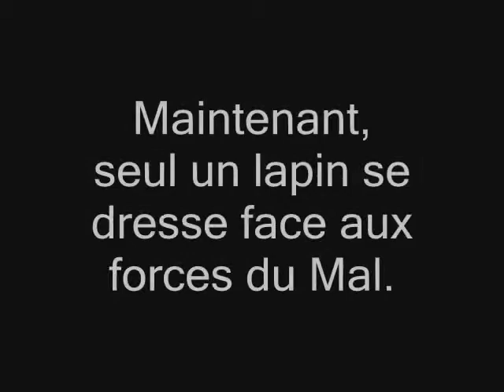Toffee et la Tour de Babel : Trailer 1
Toffee et la Tour de Babel est un jeu de plateforme fait avec Game Maker! Ça raconte l'histoire d'un lapin, Toffee, qui combat les forces du Mal aux côtés de l'archange Monobro et plusieurs autres personnages mythiques!

Le jeu est coloré, les ennemis et boss sont nombreux et variés, il y a des objets cachés et des temps à battre dans chaque niveau, et en plus, il y a même des voix pour les cinématiques et certains boss!

Le première démo qui contient la première partie (le Paradis) est disponible! Allez la télécharger!